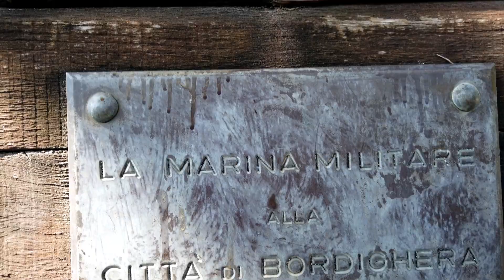Bordighera filmato con drone Fimi X8 SE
Zone: Arziglia,Grand Hotel del mare,Bordighera Alta,Porto,Capo Ampelio